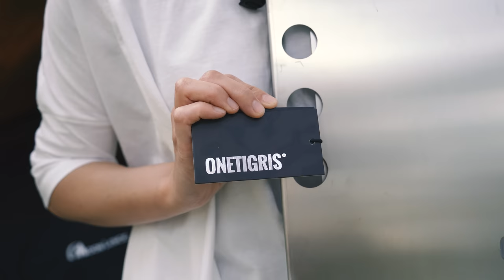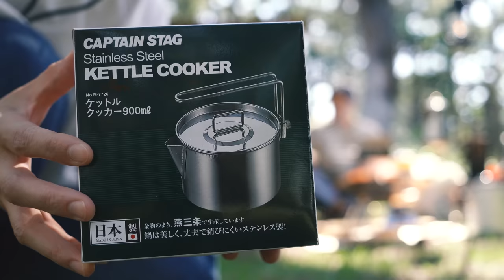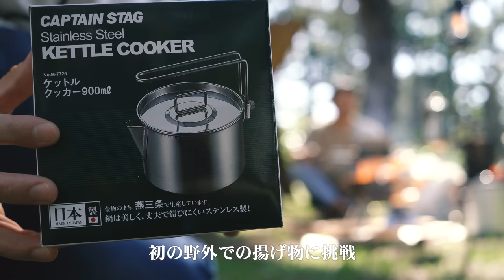[camp] 近日日本上陸！One Tigrisのステンレステーブルが何かとヤバい！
One Tigrisさんから販売前のステンレステーブルをご提供頂いたので、
デイキャンプに行ってきました！

オールステンレスで、火器もガシガシ使えるかっこいいやつです！
僕の使い方は焚き火台の横に常設したいなと思っています。

ソロキャンプなどにも重宝しそうです。

テーブルの側面や天板に多数の穴が加工されているので、
発想次第では使い方の幅が広がりそうです。

7月上旬日本で販売予定。
価格は1万円以下で検討中とのことです。
このテーブルは要チェックです！

■■ご挨拶■■

■■お知らせ■■

チャンネル名「かっぺのつがいの大工」

.カメラ.

.レンズ.

.ジンバル.

.マイク.